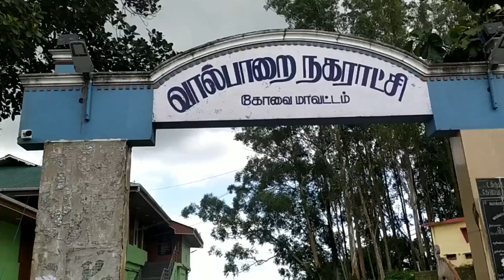சாலக்குடி to வால்பாறை